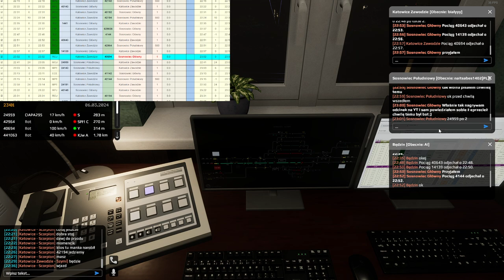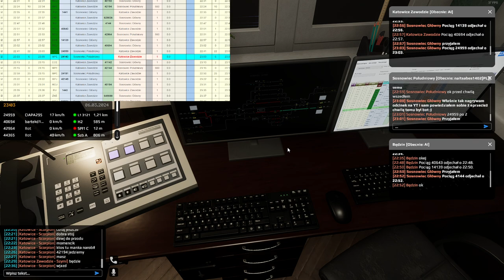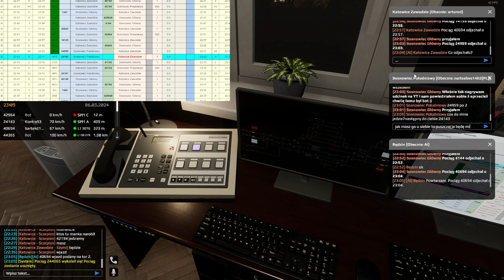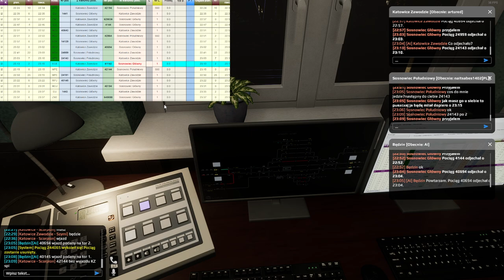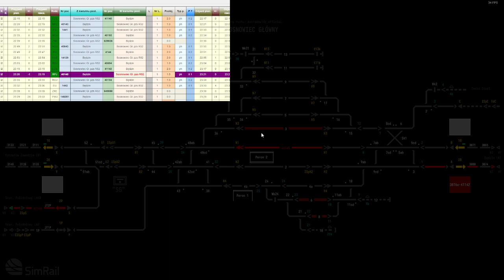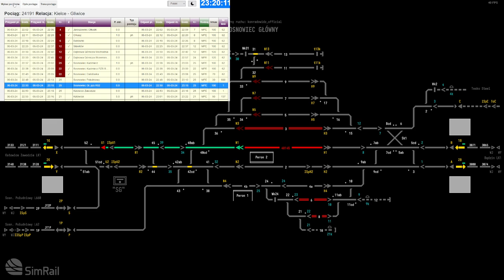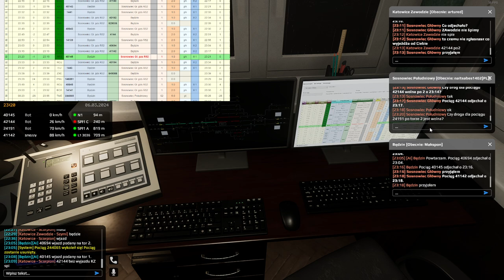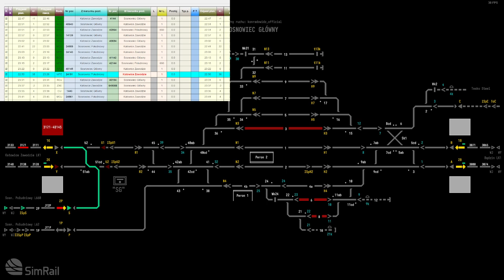SimRail #127 Dyżurny ruchu na stacji Sosnowiec Główny (cz.3/3)